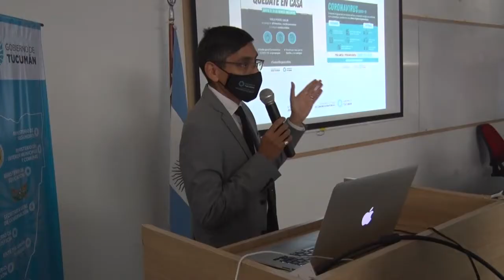Férreos controles durante el fin de semana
Autoridades buscan evitar aglomeraciones por el contagio de coronavirus.